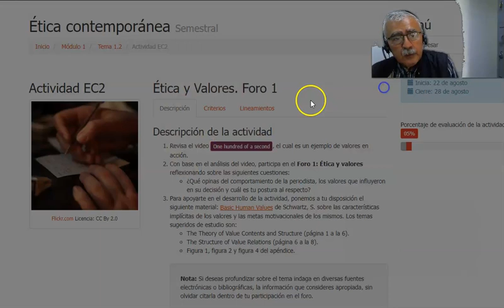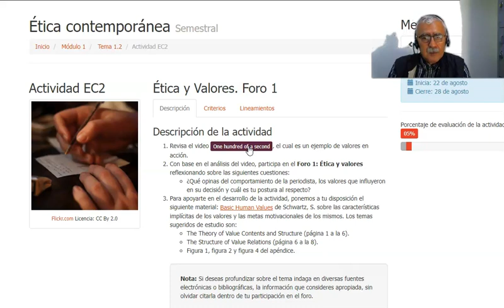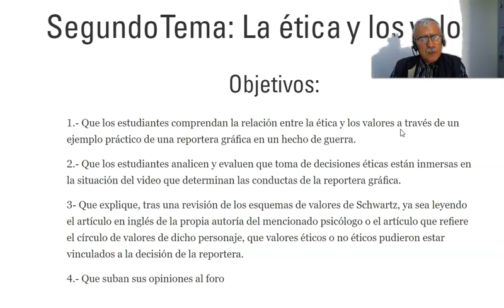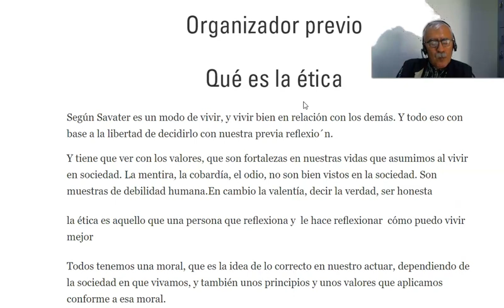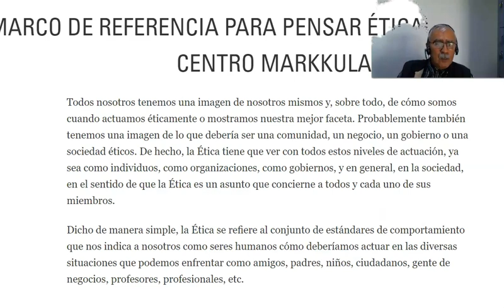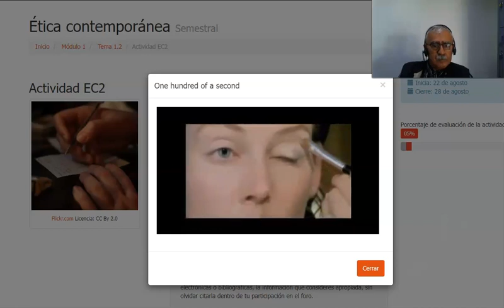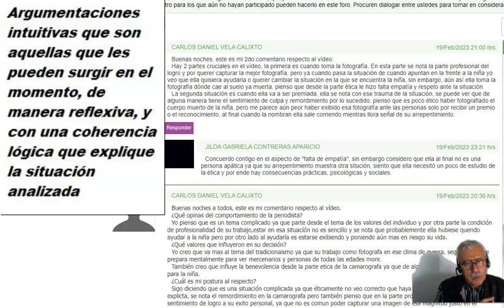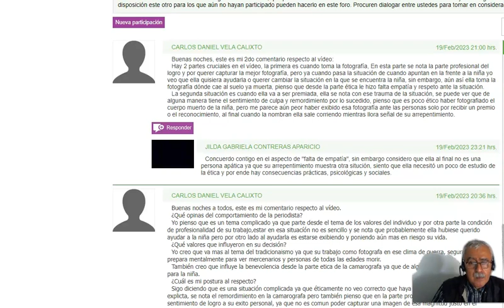Tutorial de Actividad EC 2 sobre Ética y Valores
Explicación del profesor Rodolfo Calderón Vivar sobre la actividad de la segunda semana de su curso de Ética Contemporánea